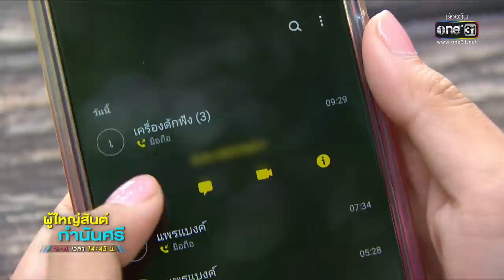ผู้ใหญ่สันต์ กำนันศรี | EP.10 (3/3) | 26 ธ.ค. 65 | one31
ติดตามชม ผู้ใหญ่สันต์ กำนันศรี ทุกวันจันทร์-ศุกร์ เวลา 14:45 น.

เพื่อปกป้องแผ่นดินเกิด เราจะไม่ยอมก้มหัวให้ผู้มีอิทธิพล! ผู้ใหญ่สันต์กํานันศรี ละครที่ดูเพลินกันได้ทั้งครอบครัว กับบรรยากาศต่างจังหวัด ที่ทั้งสนุกครื้นเครง และให้ข้อคิด จัดเต็มนักแสดงทั้งรุ่นเล็ก กลาง ใหญ่!

ไม่ว่าจะเป็นการประชันฝีปากของคู่ ผู้ใหญ่สันต์ กับ กำนันศรี ข้าราชการน้ำดี ที่รับบทโดย แท่งศักดิ์สิทธิ์ นุ้ยสุจิรา รุ่นเล็กอย่าง กันนภัทร กับ สไมล์ภาลฎา ที่โคจรมาเจอกัน เป็น คู่จิ้น คู่กัด คู่ฟัด คู่เหวี่ยง เป็นครั้งแรก

พร้อมนักแสดงอีกคับคั่ง ไม่ว่าจะเป็น ตั้มวราวุธ , น้องอินเตอร์รุ่งรดา , เต๋าภูศิลป์ , ฮายชุติมา ฯลฯ